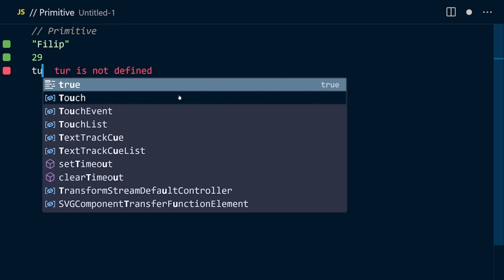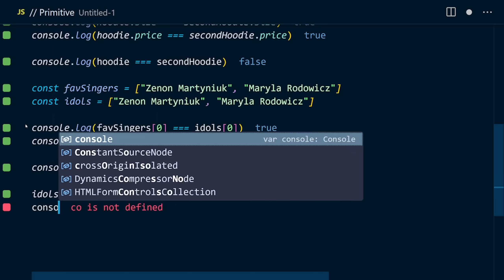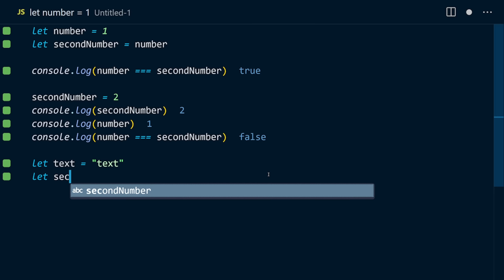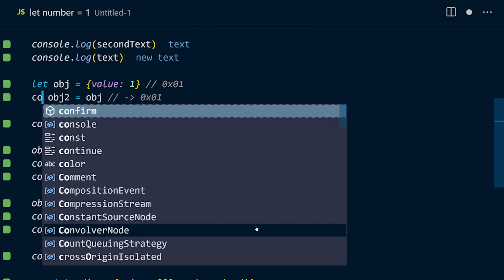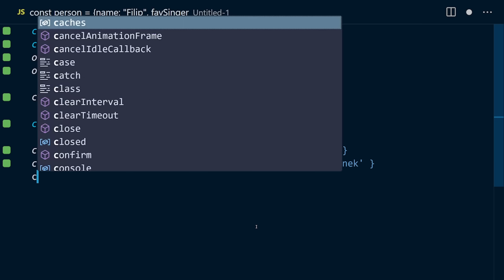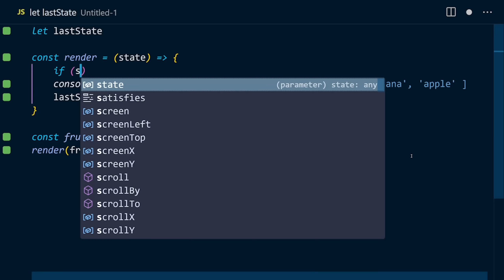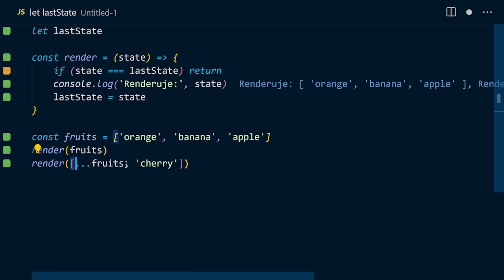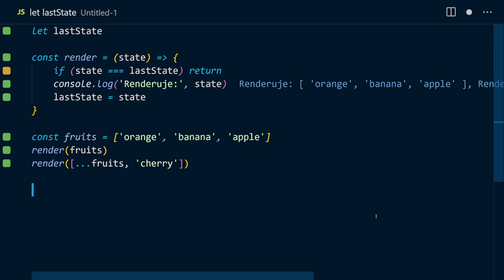Referencja, mutowalność, typy prymitywne - powtórka Javascript!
W dziejszym odcinku mamy dla Was samo mięso! Tylko my, edytor i potężna dawka wiedzy o podstawowych mechanizmach javascript, które sprawiają wiele problemów frontend developerom, zwłaszcza tym początkującym!

00:00 Intro
00:50 Typy danych w Javascript
01:20 Porównywanie obiektów
02:25 Porównywanie tablic
03:28 Czym jest referencja?
04:57 Przekazanie po wartości
07:04 Przekazanie po referencji
09:24 Mutowalność i niemutowalność
10:20 Kopiowanie obiektów
11:45 Kopiowanie tablic
12:45 Przykład praktyczny

Filip Mamcarczyk
Kacper Sokołowski